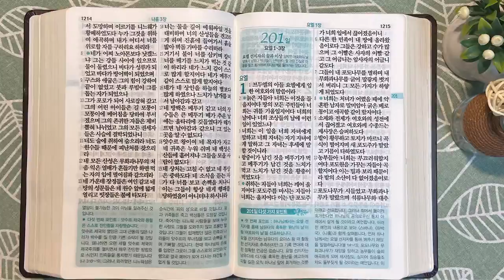1회독 20일 | 이사야 51~66장,미가,열왕기하 21~23장,스바냐,하박국,나훔(통독성경 191~200일) | 36일이면 1번 통독완료 | 통박사 조병호의 역사순 성경통독